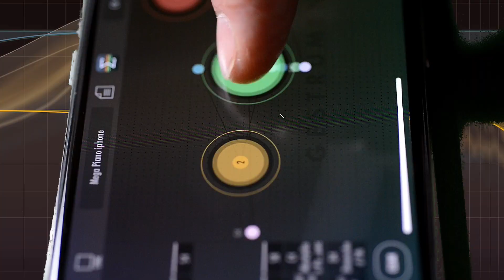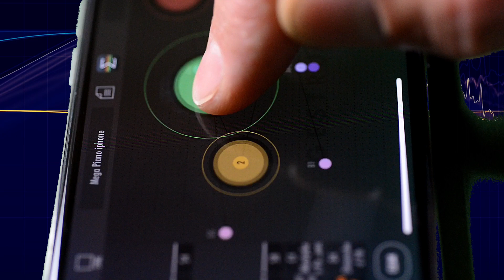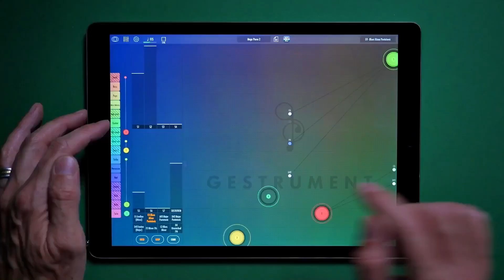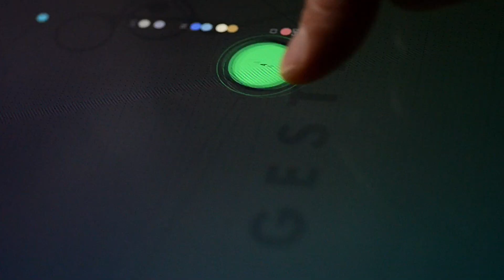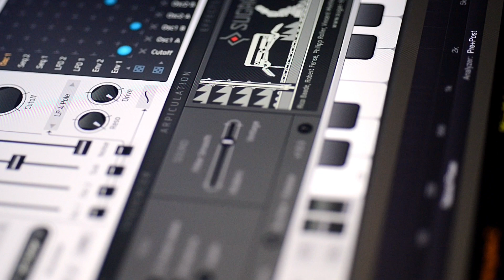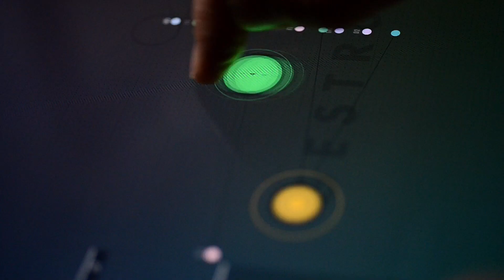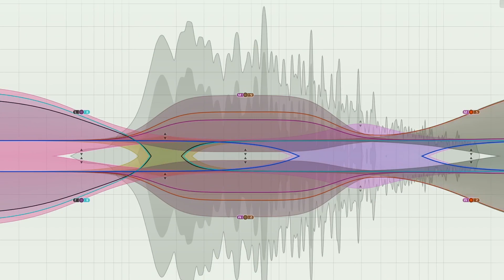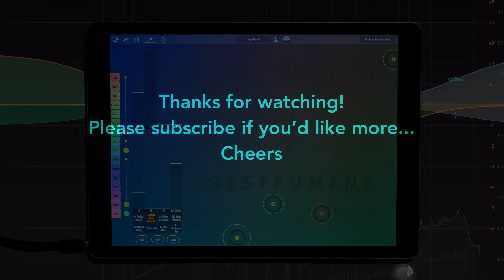FACTORS - GESTRUMENT PRO with Sugar Bytes FACTORY in AUM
Still having fun with GESTRUMENT PRO... working in AUM with 7 instances of Sugar Bytes FACTORY synth - the depth of Gestrument is still keeping me going back for more and I love the randomness that it develops...
It all starts on my iphoneX  - 'sketching' ideas as Gestrument works well on a small screen and then I move over to the ipad for more fun with AUM and synths...

FX - I'm loving the new fabfilter Pro AUv3 bundle - worth the expense in my opinion...
Also using WOODPRESSOR for all the compression of the mix - still my favourite.
Blamsoft ZERO CHORUS is also used here - great and free!
Mastered in FINAL TOUCH
All edited in LUMA FUSION 2.0.

Please let me know your thoughts, always appreciated.